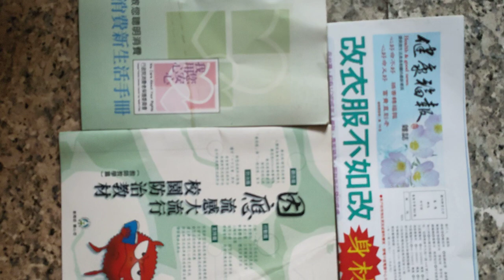VID20240202重拍 健康防疫文宣品 小冊 164744